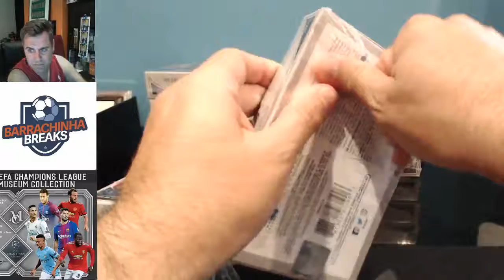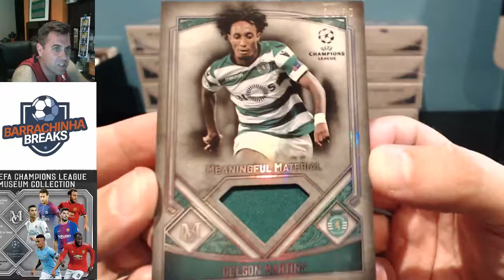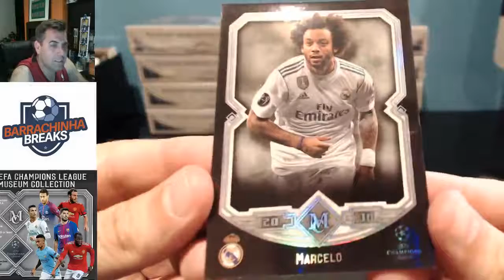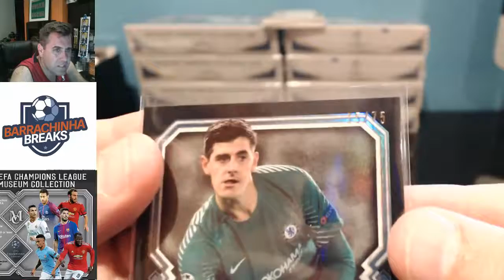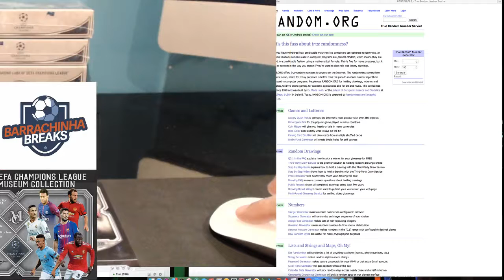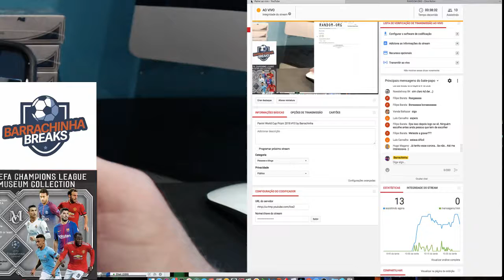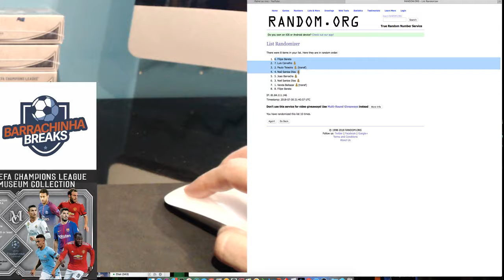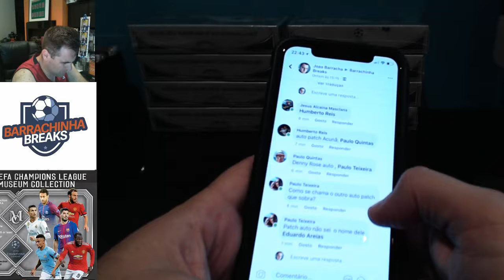Topps Museum Snake Draft 2 Box #2